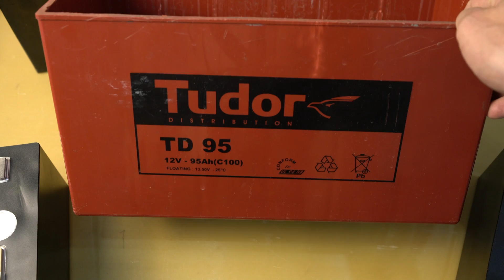Мощный, современный Li-NMC аккумулятор CATL на 16.8В, 150Ач для лодочного мотора [4K]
В этом видео я буду собирать сверхемкий аккумулятор для лодочного мотора, автономного питания чего угодно и т д. Я  поясню основные моменты сборки, расскажу про трудности и ошибки, которые могут возникнуть при сборке.